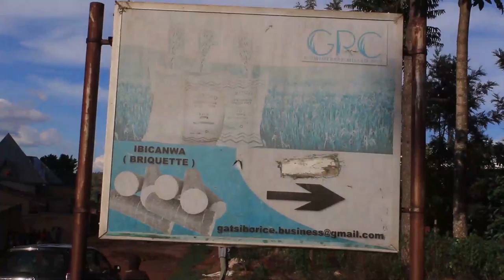Kuva yahunguka akomeje kwangara